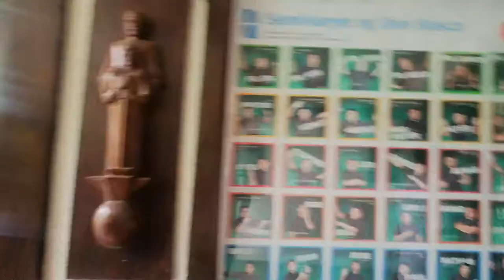Vlog: at the Seminaryo ng Don Bosco-Paranaque